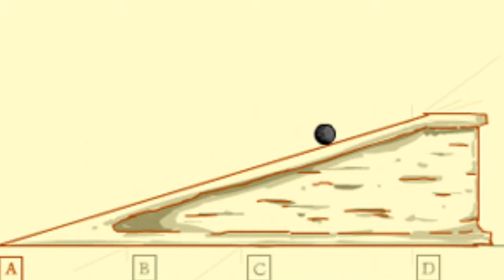The Law Of Falling Bodies Movie Trailer